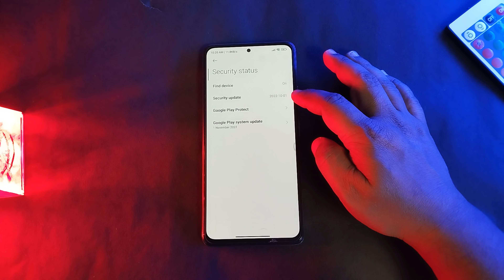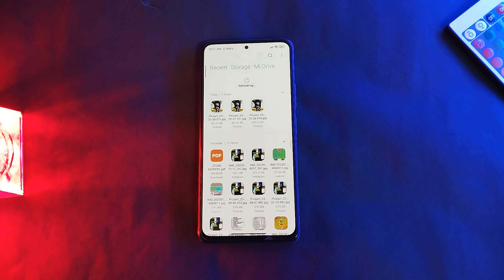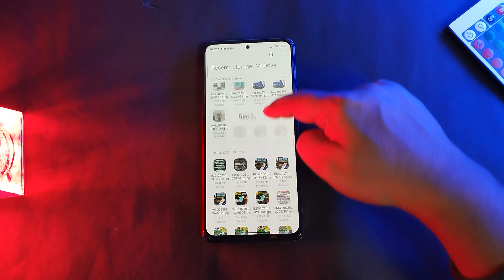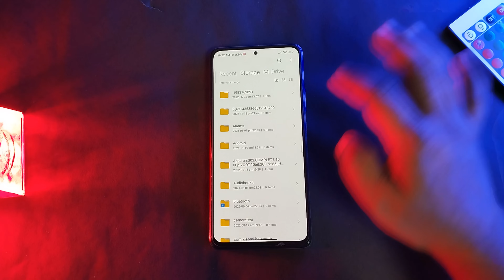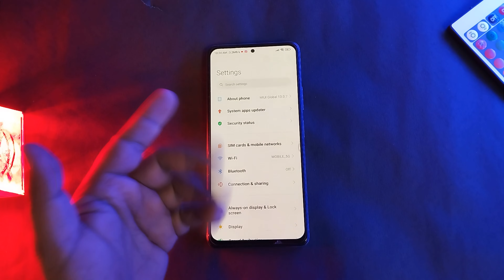Redmi note 10pro miui14 new features 2023 | Redmi note 10pro miui14 file manager feature | Miui 14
Hi